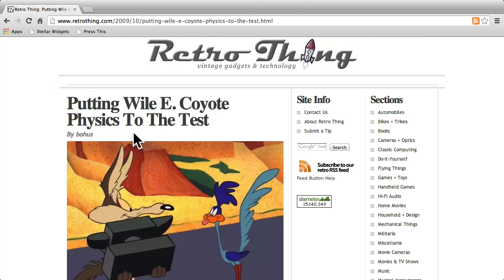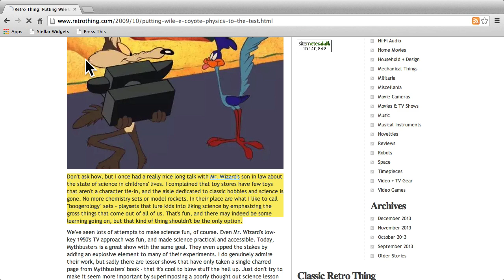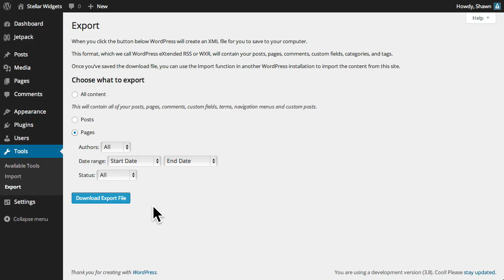WordPress 101: Cool Tricks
Looking for some other useful tools to make your WordPress experience top notch? Check these out.